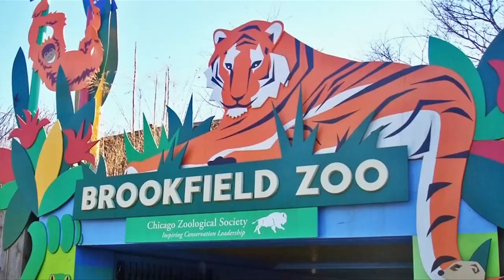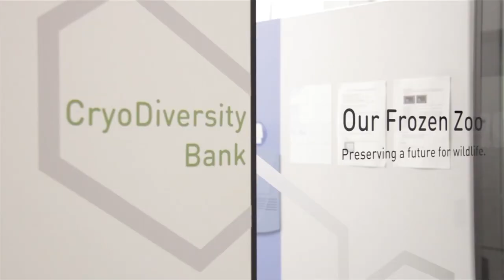Escape From Extinction - How Zoos are Racing to Save Endangered Species - Jabba's Movies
Jabba chats to James Biggs Conservation & ASMP Manager for The Zoo & Aquarium Association and takes a look at the new doco Escape From Extinction for Weekend Sunrise on the 7 Network. Broadcast Saturday February 13th 2021.